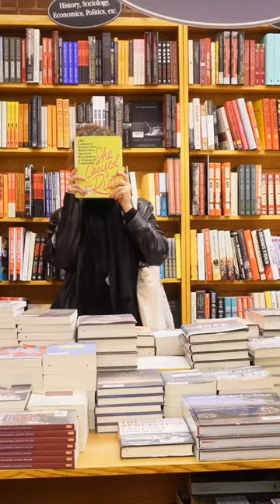Sometimes I just wish I was a normal human being